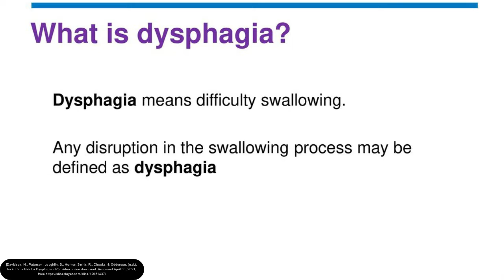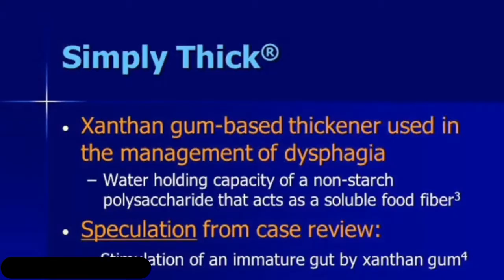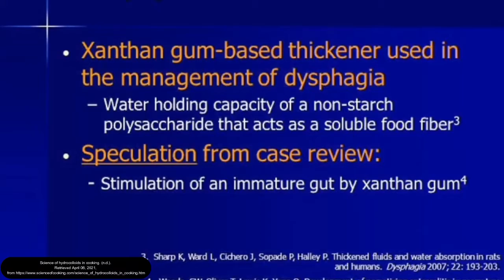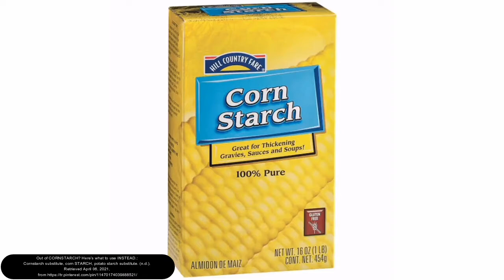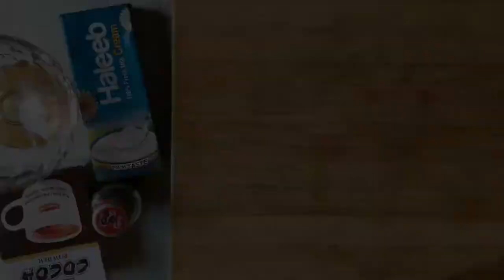Chocolate pudding for patients with Dysphagia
Please consult with your Speech-Language Pathologist or your Dietitian before trying any new recipe including those in my video. Thank you